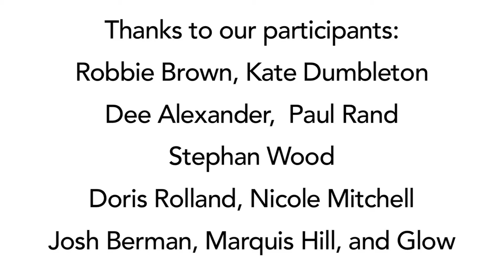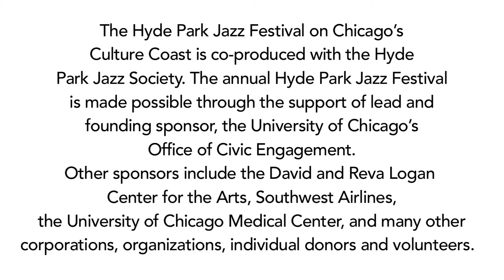Who influenced you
Stories collected at the 2014 Hyde Park Jazz Festival in collaboration with be*spoke projects as part of the Story Share Project.

Story Share Projects is generously supported by the Joyce Foundation.